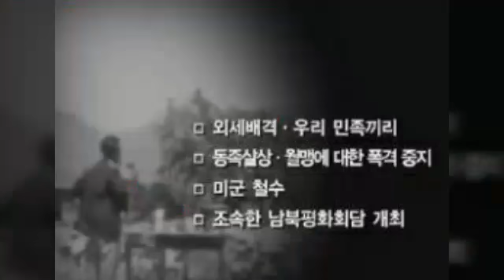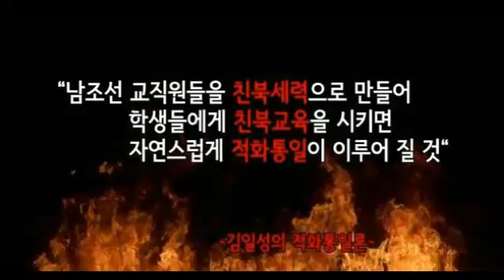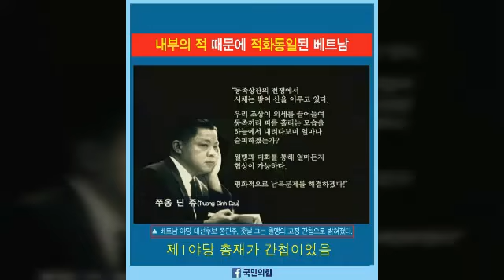ICBM실전배치.평화회담과남북연방제선거와선포.한미동맹깨짐미군철수와외국인철수자본빠짐.남한국민학살진행.미국이한반도에적략핵무기발사.대한민국소멸.일본과중국과러시아가한반도차지한다.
💣매일돈을범근면성실일하고매우바쁨.종합만능완벽적인지식기술정보과학공학제조제작개조공작발명생각연구창조기록암송책서적스마트폰PC와장비공구류(특수실전무술훈련)절약저축보험금제테크.건강의학.영적훈련.준비관리무장:🌟🌟 💣매일돈을범근면성실일하고매우바쁨.종합만능완벽적인지식기술정보과학공학제조제작개조공작발명생각연구창조기록암송책서적스마트폰PC와장비공구류(특수실전무술훈련)절약저축보험금제테크.건강의학.영적훈련.준비관리무장:🌟🌟 💣매일돈을범근면성실일하고매우바쁨.종합만능완벽적인지식기술정보과학공학제조제작개조공작발명생각연구창조기록암송책서적스마트폰PC와장비공구류(특수실전무술훈련)절약저축보험금제테크.건강의학.영적훈련.준비관리무장:🌟🌟 💣매일돈을범근면성실일하고매우바쁨.종합만능완벽적인지식기술정보과학공학제조제작개조공작발명생각연구창조기록암송책서적스마트폰PC와장비공구류(특수실전무술훈련)절약저축보험금제테크.건강의학.영적훈련.준비관리무장:🌟🌟